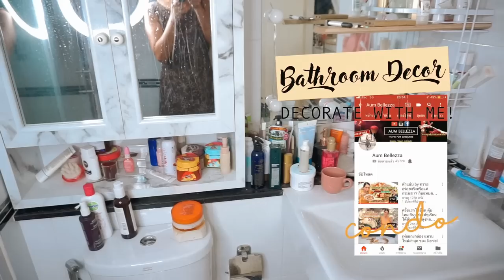จัดระเบียบห้องน้ำเล็ก ๆ ในคอนโด ทิ้งของเต็มเลย กรี๊ดดดด Bathroom Decor and Tour | Aum bellezza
อยู่ดี ๆ มองห้องน้ำแล้วหงุดหงิด รก และ ไม่เป็นระเบียบเลย จึงลุกขึ้นมานั่งจัดห้องน้ำใหม่ให้เป็นระเบียบ ดูสะอาด สะดวก และ สบายตา หยิบของใช้งานง่าย ขึ้น และเคลียร์ของที่หมดอายุ ใช้หมดแล้วต่าง ๆ ทิ้ง

ห้องน้ำที่คอนโดส่วนมากจะเล็ก มีพื้นที่น้อย การจัดวาง หรือ ตกแต่งจึงทำไม่ได้มากเท่าไหร่ และรอบนี้ เราไม่อยากเสียเงิน เลยไม่ซื้ออะไรมาตกแต่งเพิ่มเลย เอาของที่มีมาตกแต่งแทน  ห้องน้ำที่ทำเสร็จแล้ว อาจไม่ถูกใจทุกคน ต้องขอโทษไว้ก่อนเลย ปลูกเรือนตามใจผู้อยู่เนอะ พี่อั้มว่ามันโอเคสำหรับพี่อั้มแล้วอ่ะ เดี๋ยวรอมีเงินค่อยจ้างช่างมาทำให้เวอร์ ๆ ละกันเนอะ ช่วงนี้ประหยัดจ้า จะไปเที่ยวจีน สิ้นเดือนง่ะ